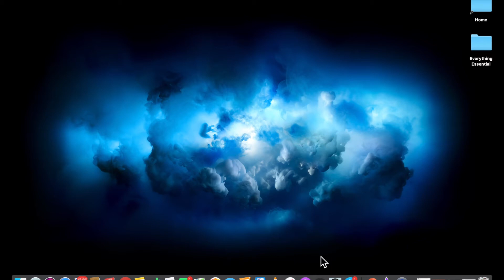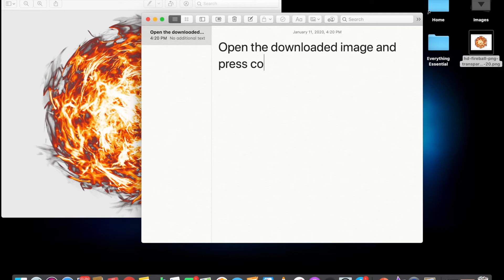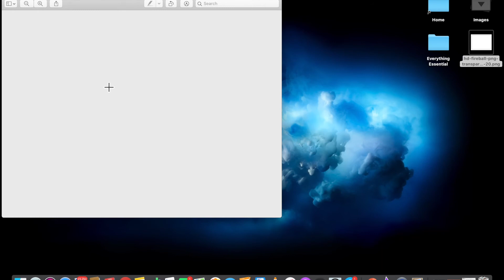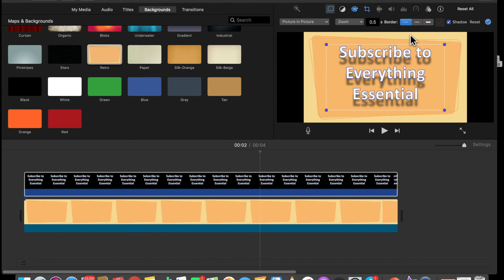How to add text in iMovie Using MS PowerPoint | add desired text | Video by Everything Essential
This video shows the easiest way to add text in iMovie, using only MS Office tools.